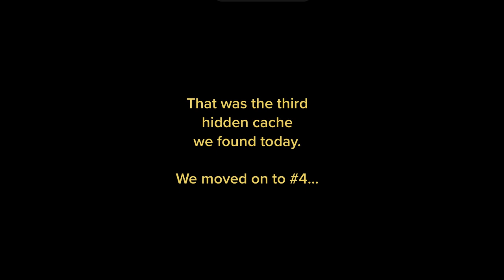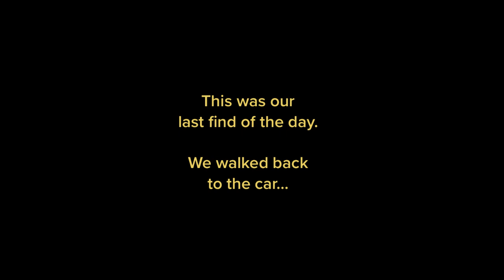26: A Nature Preserve (Part 2 of 2) - Geocaching with Bob, Charlie, Simon, and Dakota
This is the second of two parts. Watch as we continue our search in a nature preserve for hidden Geocaches (objects and containers) on a cold but snowless early December day (December 3, 2022). There was a snowstorm two weeks ago that dropped 2 feet of snow across the area, but it quickly melted during a brief warmup a week later.